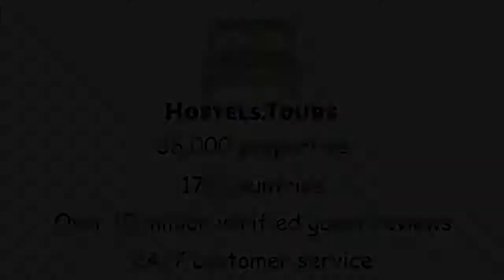Mini Hostel Au Petit chez Soi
Check availability, price, reviews and discount on Mini Hostel Au Petit chez Soi can be found

Mini Hostel "Au Petit chez Soi" is a nice place, in a strategic location, that offer you free WiFi, outdoor terrace, Reading Light, Restaurant ,Safe Deposit Box. In the heart of the village, close to all amenities, restaurants, bars, shops, beaches and port.Que ask better to integrate quickly in a village.  You can forget about the car during the holidays if you wish. This area is close to the harbor and yet you are quiet, so there is the possibility to come and go to the beach, an ice cream, coffee and 'aperitif' on the port whenever you want without waste of time.Mini Hostel  offer you 2 dormitories with bunk beds 3, 2 kitchens, 2 bathrooms (with toilets), 1 terrace courtyard with tables, chairs, umbrellas,  Bed and bath kit provided (disposable kit), The port is 20 meters away and the beach 80 meters.You can go on foot to the creeks (20 minutes Port Miou). Mini Hostel L16 's Policies & Conditions:Check in from 15:00 to 21:00.Check out from 06:00 to 11:00.Payment upon arrival by cash. City tax not included -0.85€ by day by person Cancellation policy: 72 hours before arrival. Breakfast included.General:No curfew.Non smoking.No animals.Reception available from 08:00 until 21:00.